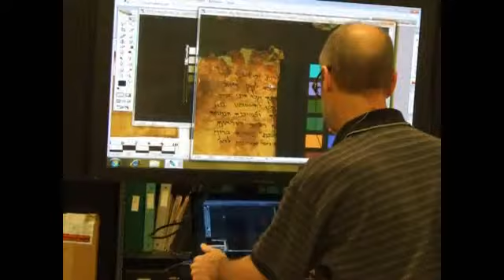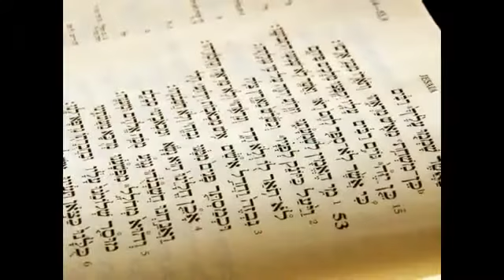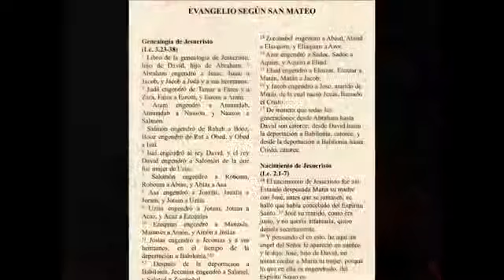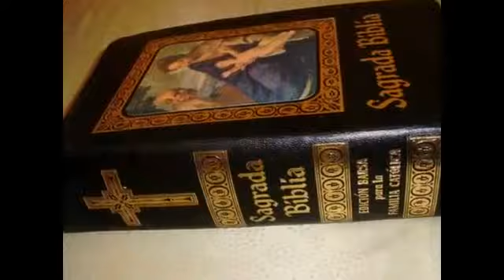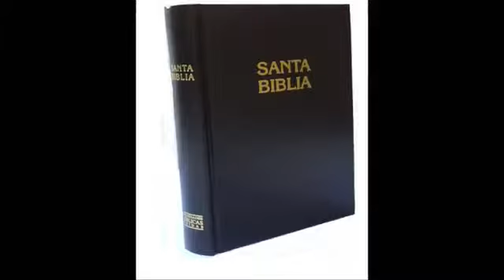05_Unidad_4_Curso_De_Introducción_A_La_Biblia_Seminario_Luterano_Augsburgo